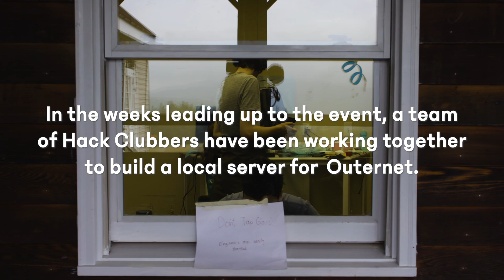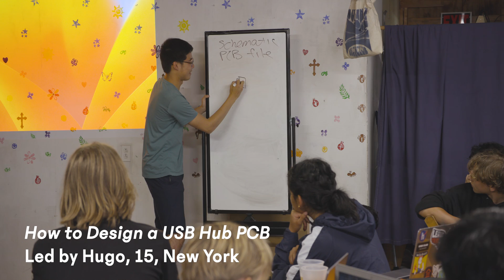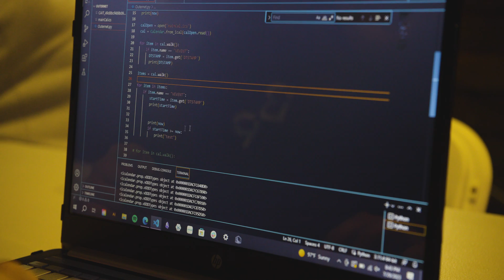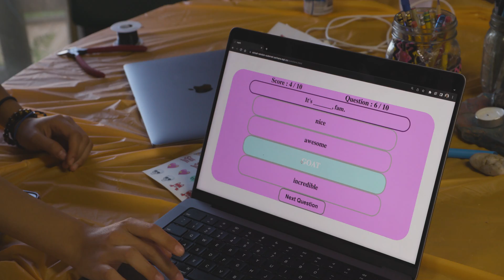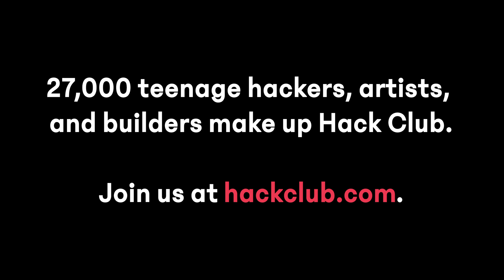8-Bit Computers, Circuit Boards, & Flamethrowers in the Woods – Outernet, July 2023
Every summer, Hack Clubbers do something special. In 2023 we ventured out to the Northeast Kingdom of Vermont for Outernet — a four-day experimental coding/camping trip. Together, we turned a remote campsite into a bustling hacker oasis.

Outernet was created by and for Hack Clubbers. Thank you: Alex, Arav, Arianna, B, Belle, Ben, Caleb, Cheru, Christina, Conrad, Daisy, Dev, Dieter, Graham, Henry, Holly, Hugo, Ian, JC, Kai, Kara, Leo, Lexi, Liv, Matt, Max, Mel, Nila, Reese, Ruien, Ryan, Sahiti, Sam, Sarthak, Shubham, Thomas, Toby, Woody, Zach, and Zoya.